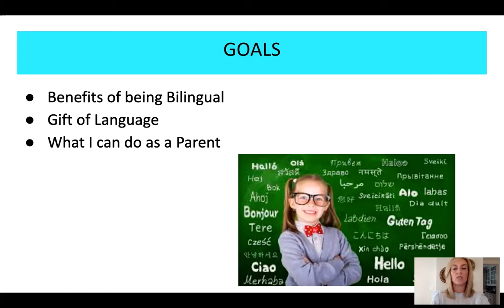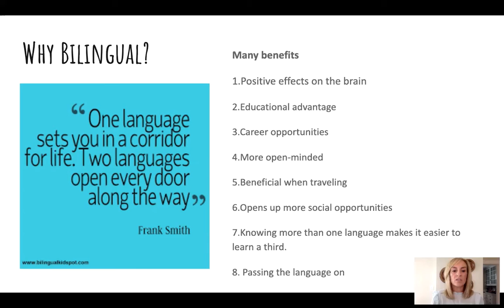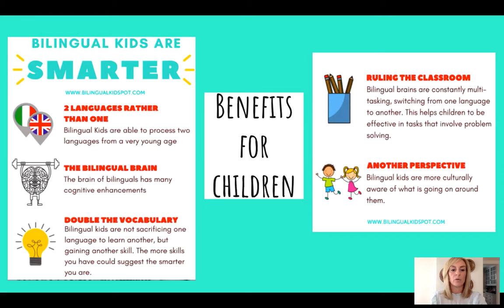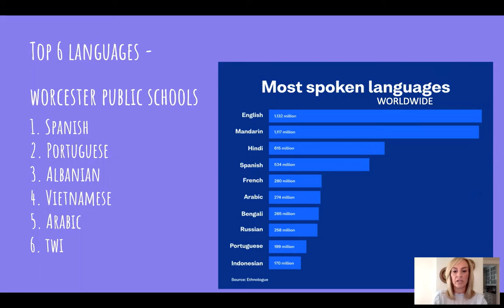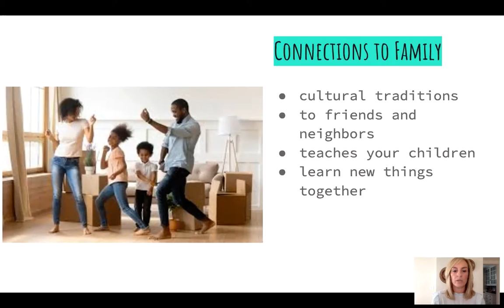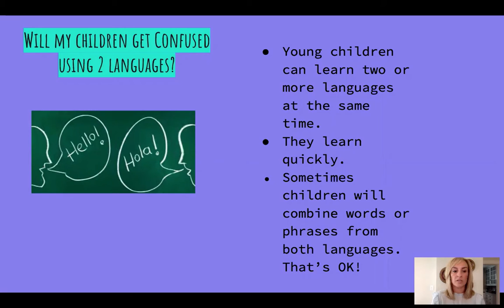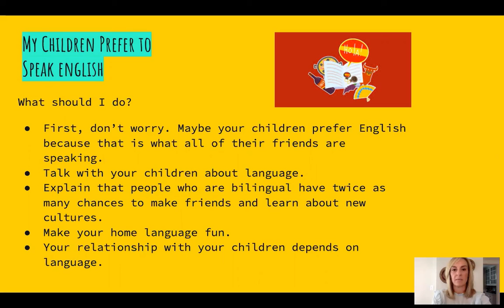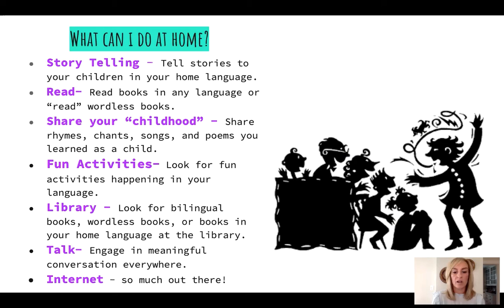(Arabic) هبة اللغة (The Gift of Language)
Worcester Public Schools (Worcester, Massachusetts): (Arabic)  هبة اللغة (The Gift of Language)